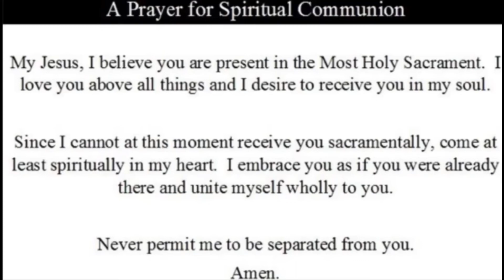6th Sunday in Ordinary Time 2/14/2021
We ask kindly to make your weekly donations to please use the link here, or mail them to the church.